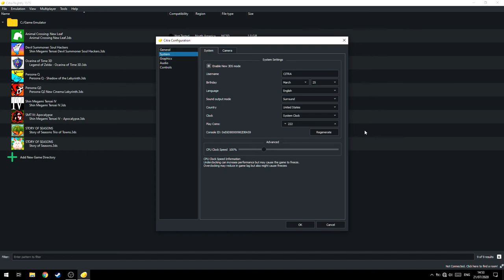Cara Mengatasi Emulator Citra Freeze dan Crash!(3DS Emulator)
oke pak,kali ini guwek akan memberikan sebuah video tutorial bagaimana cara mengatasi emulator 3ds citra yang freeze atau crash,untuk fixnya gampang banget kok.